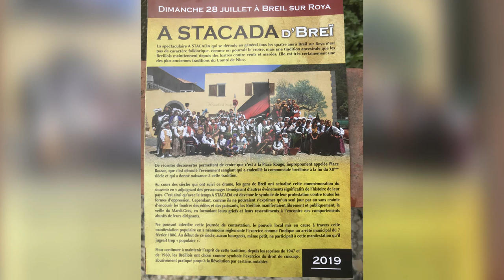Пикантная история средневековой французской деревушки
Это должен увидеть каждый. Только один раз в четыре года происходит это незабываемое событие. Театральной сценой становится целая деревня с её улицами,   домами, жителями и даже домашними животными. К грандиозному спектаклю готовятся не меньше года и вот на сцене Брея пикантная история средневековой деревушки.  Распутная верхушка, кражи, разбои унижения, революция и победа народа.  Целая деревня одевается в костюмы и удивляя толпы туристов, от рассвета до заката проигрывает  сцены давно минувших лет.